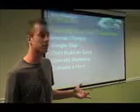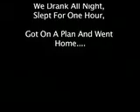MLM Biz Builder Episode Two "Orlando Shenanigans"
The MLM Biz Builder Episode 2:

Steve and Ryan venture out to Orlando FL, to speak at Mark Hoverson's Event.

Highlights Are As Follows:
Greg doing doughnuts in wheel chair (you have to see this)
Meeting great people and making friends
Great content from Mark
Drinking at Disney Land
Speaking in front of MILLIONS of people (62 to be exact)